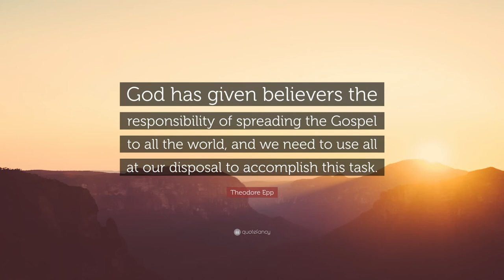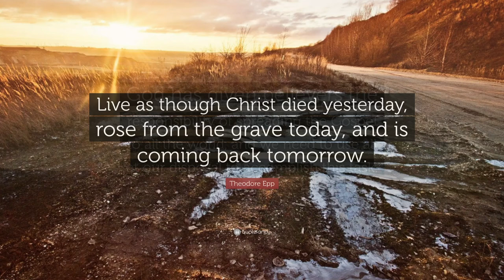Episode 7 | This we Believe | Dr Theodore H Epp | My Time With God